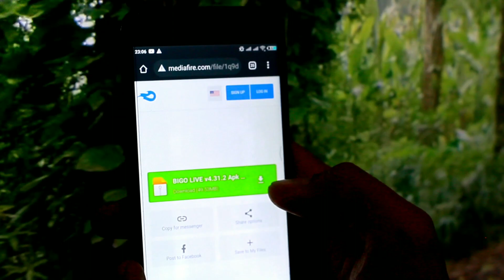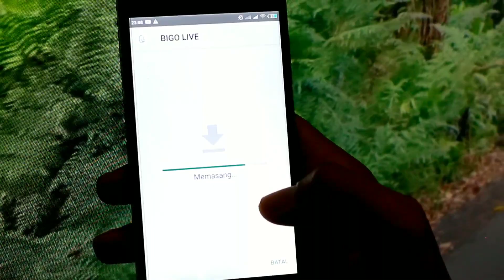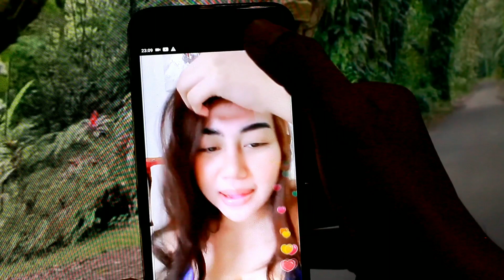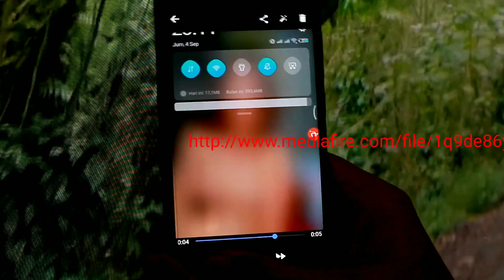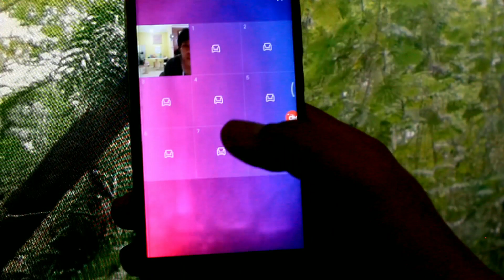Cara mudah merekam layar (screen recorder) di aplikasi bigo live, hasil tidak hitam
Cara mudah dan tidak ribet, merekam layar (screen recorder) aplikasi bigo live

Cuci tangan, pake masker, jaga jarak, newnormal

Jangan lupa tersenyum